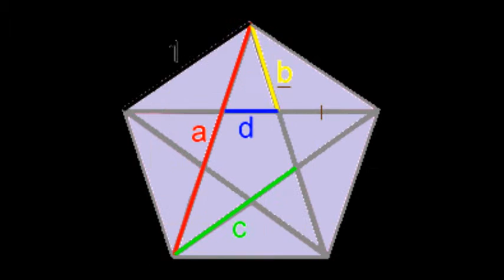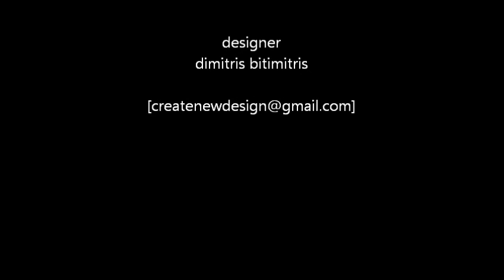PRESENTATION OF SINGLE STONE RING POMEGRANATE youtube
I participate in the 25th Hellenic Jewelry Design Competition at KOSMIMA 2014 Helexpo Thessaloniki -Greece, with a single stone ring called pomegranate, where I have won the first award in my category.
Single stone ring pomegranate has a ring component with arcuate form which applied in various thicknesses. It is supported and used inside bottom (shank) jewelry ring. It can solve problems of the correct fit, use and combinations of rings. This object is simple, small, and useful to all. It is easy to put in or out of the ring whenever you want.  It can gives a symbolic smile, new look and practicality in any jewelry ring, existing or new.  This new innovative ring component called adapter jewelry ring and has patent protection.